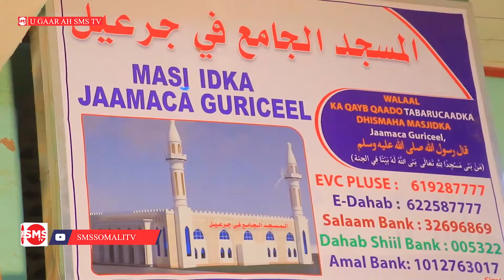Munaasabad lagu Xusayay dhalashada Nabi Muxamed (N.N.K.H) oo lagu qabtay Magaalada Guri-ceel.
Munaasabad lagu Xusayay dhalashada Nabi Muxamed (N.N.K.H) ayaa Xalay  lagu qabtay Magaalada Guri-ceel ee GobolkaGalgaduud.